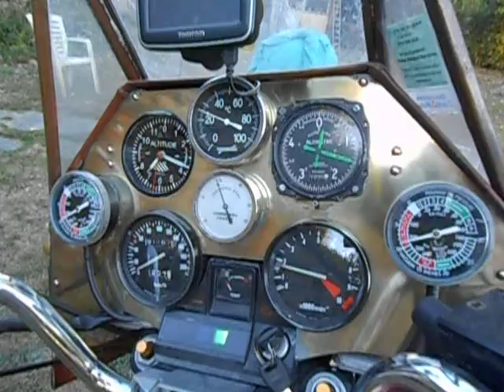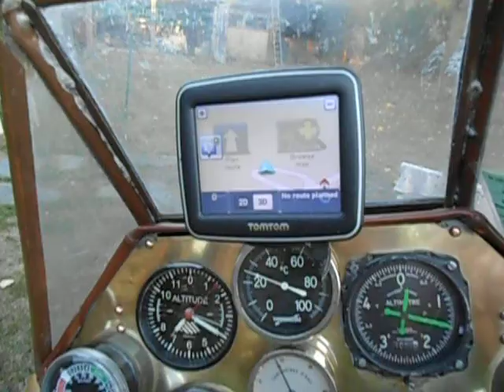The Copper Chopper , jules Verne style.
Le Copper Chopper,  une cool vt500 avec du punch !!
My VT500 modified, in the style Jules Verne...